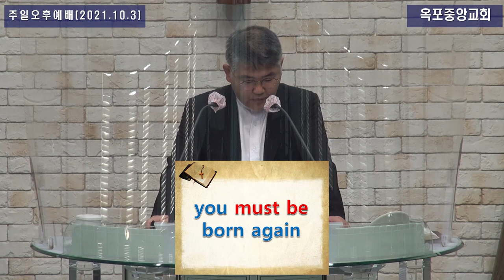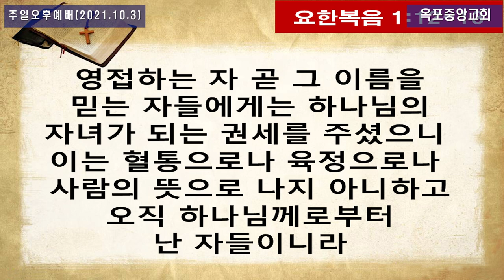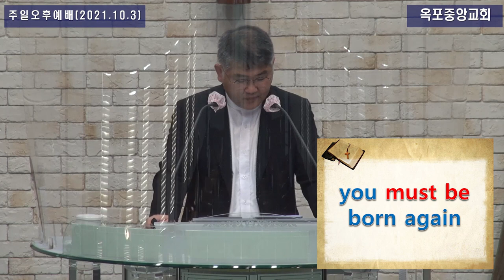주일오후설교영상(2021. 10. 3)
옥포중앙교회
박선호 전도사 설교영상
주일오후예배
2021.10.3